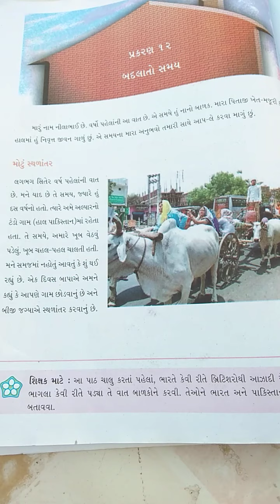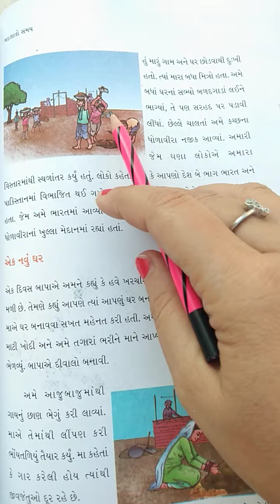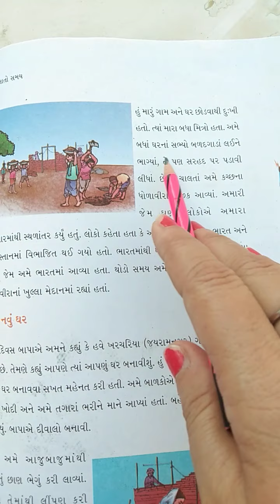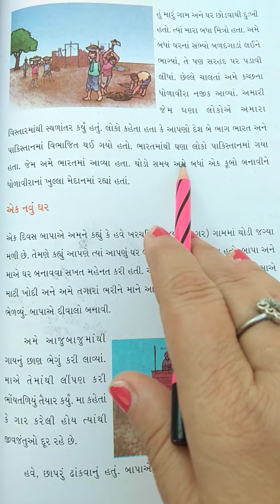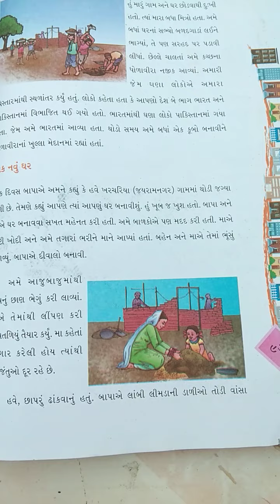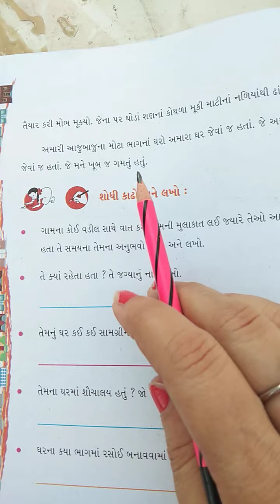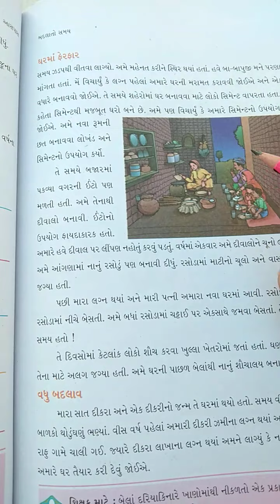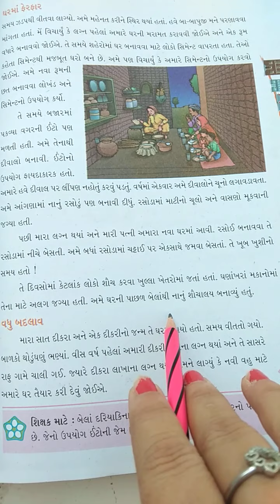std 4th Env lesson 12 part 1 S 39